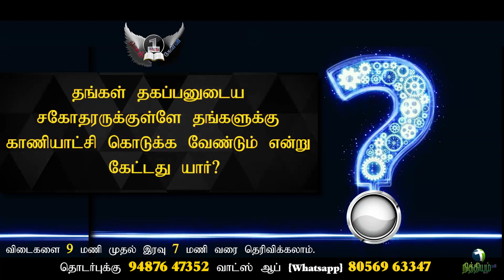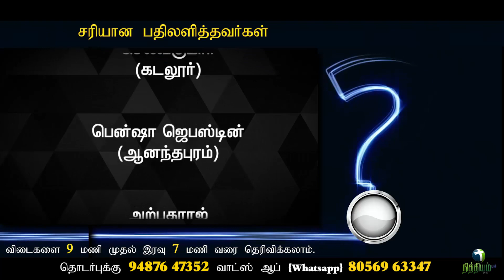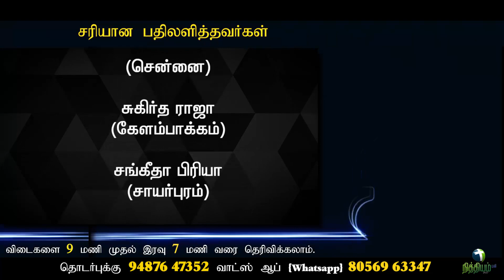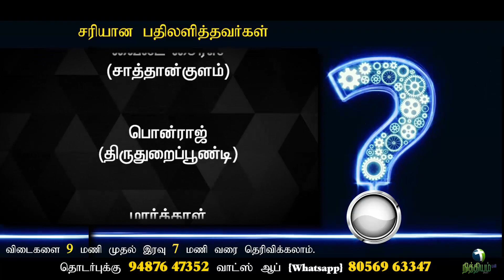Bible Quiz Tamil | Q.No.123 | Nithiyam tv | தினம் ஒரு கேள்வி | Daily One Question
Question: No.123
(13/8/2020)